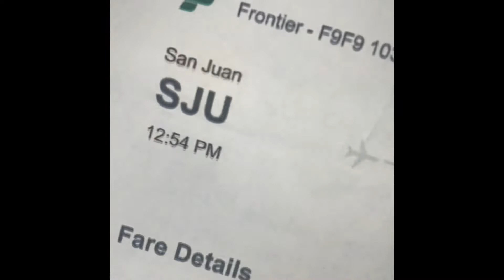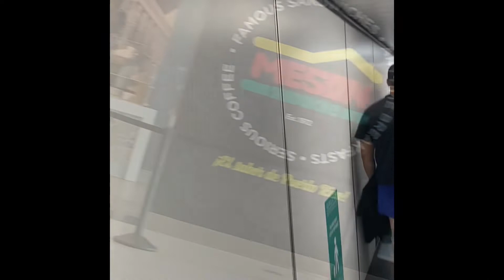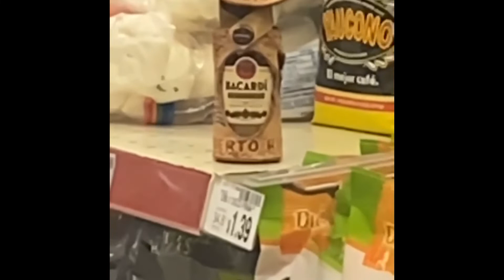Our trip to Puerto Rico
Me and San Juan have some unfinished business to handle. I will be back.